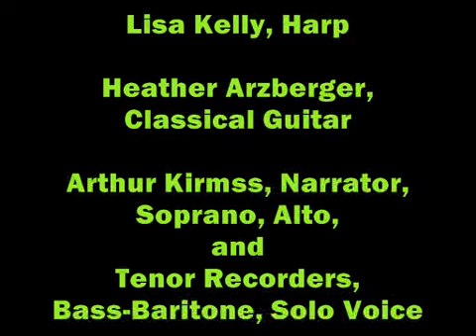Courante - Homage to John Milton by Arthur Kirmss